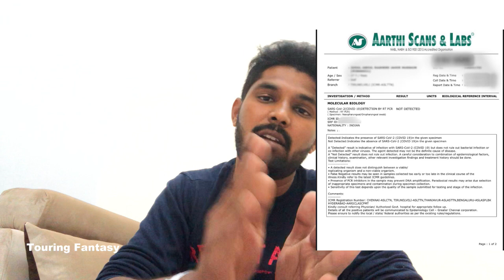Gulf countries after lockdown | வெளிநாடு போகமுடியுமா? | Procedure | Documents needed | Covid 19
Hi Friends,
 In this video you can get clear details about visiting foreign countries after lockdown. what are the procedures, type of documents needed, corona test, quarantine period.

Chapter 1: Introduction - 00:00
Chapter 2: Cinematic video - 01:18
Chapter 3: Procedures for local corona test - 02:15
Chapter 4: Registration for entering Oman - 04:08
Chapter 5: Procedures in Departure Airport - 05:20
Chapter 6: Procedures in foreign airport - 06:35
Chapter 7: Quarantine details - 07:47

List of Govt. Approved Labs For COVID-19 Testing

Track: 3 Movie love BGM